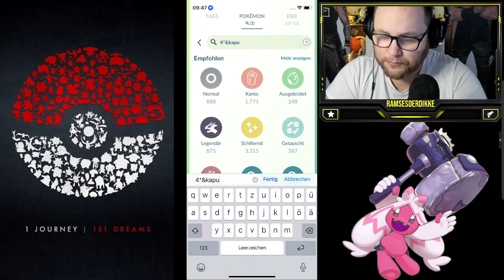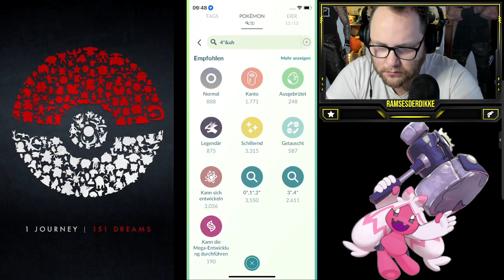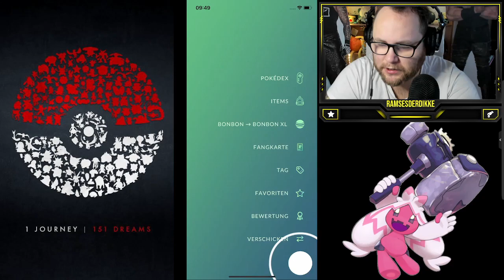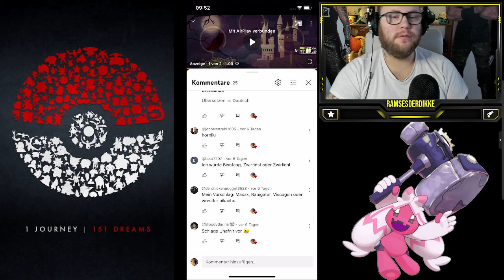MAXOUT MONDAY : 100% Kapu Fala LVL 50 + Zuschauerwünsche | Pokémon GO Deutsch # 2335